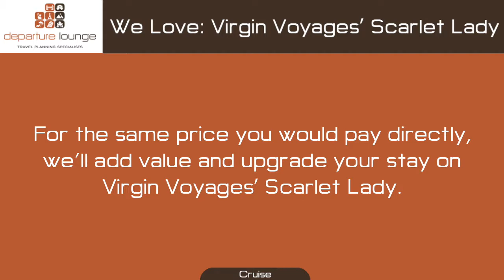Virgin Voyages' Scarlet Lady